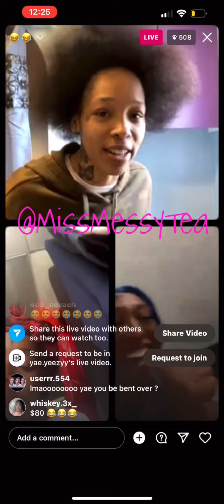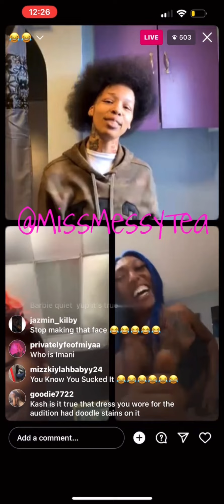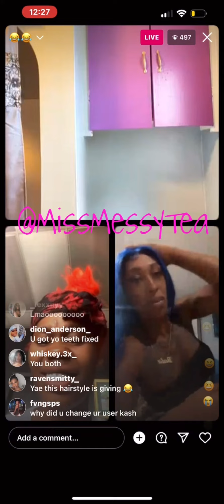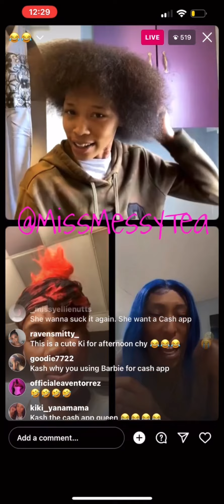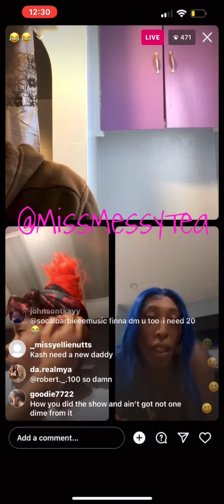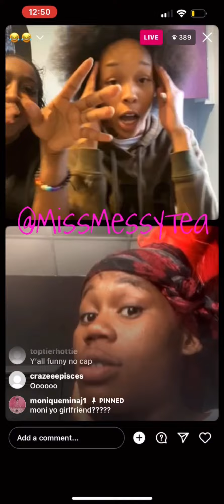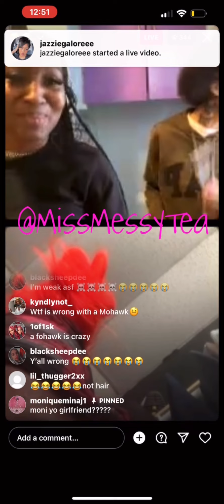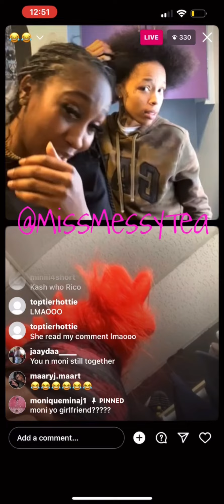Why is Kash still asking Barbie for money 💀🤣☕️